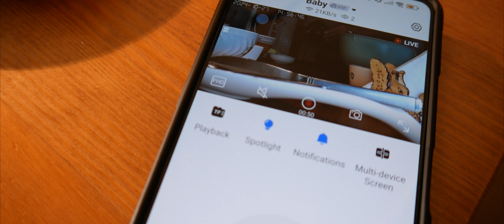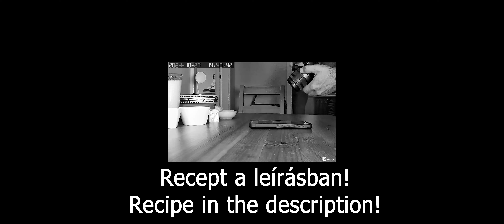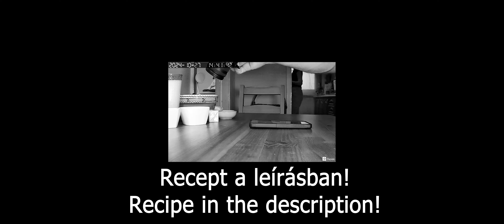Kókuszos darázsfészek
Hozzávalók

Tésztához:

    50 dkg liszt
    1 db tojás
    2,5 dkg élesztő
    3 dl tej
    csipet só
    8 dkg cukor
    5 dkg vaj

    Krémhez:

    10 dkg kókuszreszelék ízlés szerint
    15 dkg vaj puha
    2 csomag vaníliás cukor
    15 dkg kristálycukor

 Mennyiség: 4-6 adag

Elkészítés

    1 dl langyos tejbe 1 teáskanál cukrot, és az élesztőt belemorzsoljuk, és felfuttatjuk. Közben egy mélyebb tálba beleszitáljuk a lisztet, hozzáadjuk a tojást, csipetnyi sót, a cukrot, vajat, végül a felfuttatott élesztőt. A megmaradt tejet apránként, több részletben adjuk a tésztához gyúrás közben.

Majd letakarjuk, és kb 1 óra alatt duplájára kelesztjük. Ezalatt a krémhez való anyagokat habosra keverjük. A megkelt tésztát lisztezett nyújtódeszkára tesszük, és vékony, téglalap alakúra kinyújtjuk. Megkenjük a krémmel, és a téglalap hosszabbik oldalánál megkezdve feltekerjük. Az így kapott rudat kb. 4 cm-es darabokra szeleteljük.

A tekercseket kivajazott, lisztezett (vagy sütőpapíros) tepsibe nem túl szorosan egymás mellé fektetjük. A tetejét a cukorral elkevert langyos tejjel meglocsoljuk, és előmelegített sütőbe toljuk.

Forró sütőben (a gázsütő 4-5 fokozatán) 20 percig sütjük. Kivesszük a sütőből, és a maradék cukros tejjel, meglocsoljuk a félkész csigákat. Visszatesszük a sütőbe, és kb. újabb 20 perc alatt készre, aranysárgára sütjük.

Jó étvágyat!

Ingredients

For pasta:

    50 dkg flour
    1 egg
    2.5 dkg of yeast
    3 dl milk
    a pinch of salt
    8 dkg of sugar
    5 dkg of butter

    For cream:

    10 dkg of shredded coconut to taste
    15 dkg soft butter
    2 packets of vanilla sugar
    15 dkg granulated sugar

 Quantity: 4-6 servings

Preparation

    Crumble 1 teaspoon of sugar and yeast into 1 dl of lukewarm milk and stir. Meanwhile, sift the flour into a deep bowl, add the egg, a pinch of salt, sugar, butter, and finally the whipped yeast. Add the remaining milk to the dough little by little, in several parts while kneading.

Then cover it and let it rise until doubled in about 1 hour. Meanwhile, mix the ingredients for the cream until frothy. Place the risen dough on a floured board and roll it out into a thin, rectangular shape. Spread it with the cream and roll it up starting from the longer side of the rectangle. The rod obtained in this way is approx. Slice into 4 cm pieces.

Place the rolls in a buttered, floured (or baking paper) pan, not too close to each other. Sprinkle the top with lukewarm milk mixed with sugar and place in a preheated oven.

Bake in a hot oven (on the 4-5 level of the gas oven) for 20 minutes. Remove from the oven and sprinkle the semi-finished snails with the remaining sweetened milk. Put it back in the oven and cook for approx. Bake for another 20 minutes until golden.

Enjoy your appetite!